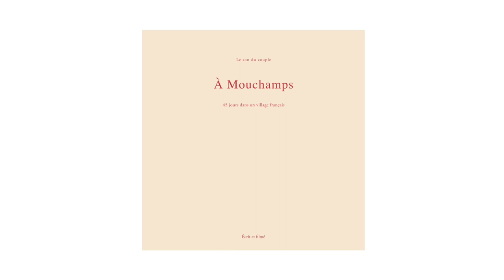A Mouchamps 03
[Music]
Composer - huh namhoon

커플의 소리 [À Mouchamps LP]

여행과 일상의 경계를 허무는 아티스트 프로젝트, ‘커플의 소리‘의 단편 영화 오리지널 스코어 앨범 [À Mouchamps] 아무샹.

[À Mouchamps 아무샹]은 여행과 일상의 경계를 허무는 아티스트 프로젝트, ‘커플의 소리‘의 단편 영화 오리지날 스코어 6곡이 담겨 있다. 프랑스어로 무샹에서, 라는 뜻의 이름으로 2020년 45일의 봄을 무샹이라는 프랑스 시골 마을에 머물며 기록한 에세이와 함께 이번 여름, 프랑스 파리에서 전시 및 발매된 앨범.

[Tracklist]
SIDE A
A Mouchamps 01
A Mouchamps 02

SIDE B
A Mouchamps 04
A Mouchamps 05
A Mouchamps 06

[Info]
Media : 180g, LP / VINYL